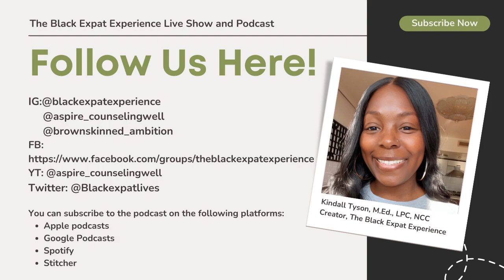EP. 26: Exposure to culture & community & expanding the lives of students with Dr. Raphael Moffett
-A native of Washington State, Dr. Raphael X. Moffett began his career in higher education and motivational speaking at Clark Atlanta University in 2002. He was inspired by working with college students and made the decision to pursue a career in student affairs. During the past 20 years, he has gained valuable experience serving in progressive leadership roles at Clark Atlanta University, Georgia State University, Morehouse College, and Trinity University. Known as a leader that motivates people to succeed, Dr. Moffett has also served in senior leadership positions as the Vice President for Student Services at Texas Southern University in Houston, Texas and the Vice President for Student Affairs at Langston University in Langston, Oklahoma, and Dean of Students at Duke Kunshan University in Kunshan, China. Currently, Dr. Moffett serves as the Chief Student Affairs Officer at Schwarzman Scholars located at Tsinghua University in Beijing, China. In this role, he strives to create and promote a community that supports the holistic success of students both inside and outside of the classroom.

Dr. Moffett is a visionary that is committed to enhancing the quality of life for others by providing them with skills and tools needed to succeed. He is known in higher education as being a servant leader who is personable, goal oriented, and values driven. Dr. Moffett focuses on providing all of his constituents with effective services and unique developmental opportunities with the intent to help them maximize their potential. His philosophy is that every person has the ability to achieve professional success and personal growth with the proper guidance and support.

Dr. Moffett received his Bachelor’s degree in English from Washington State University in 2002. He earned his Master’s degree in Educational Leadership from Clark Atlanta University in 2004 and earned his doctorate from Clark Atlanta University in 2008. In his leisure time, he enjoys spending time with his wife and son, visiting family, reading, watching and playing basketball, calligraphy, music production, trying new restaurants, and traveling.
Dr. Moffett shares some of his more salient personal matras:
-Now faith is the substance of things hoped for, the evidence of things not seen. (Hebrews 11:1)
-Find a way or make one.
-You either get it done or you don't, there is no in between.
-Live your dash.
-Handle the business you need to handle so you can handle the business you want to handle.

To follow him and his family's journey, you can follow Dr. Moeffet at the following:
WeChat: @rxmoffett

Thank you for taking some time to listen to this episode and for leaving your constructive feedback. The success of our show and the promotion of mental health in underrepresented and global communities depends on your support.
Be well and remember to prioritize your mental health today!